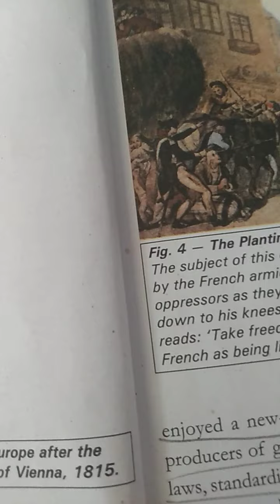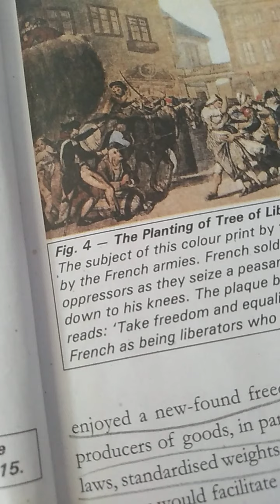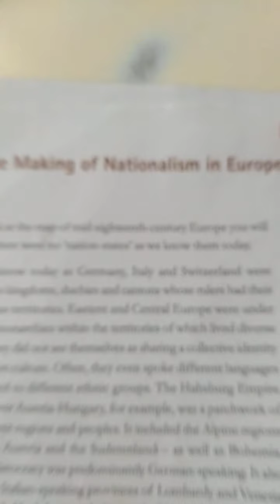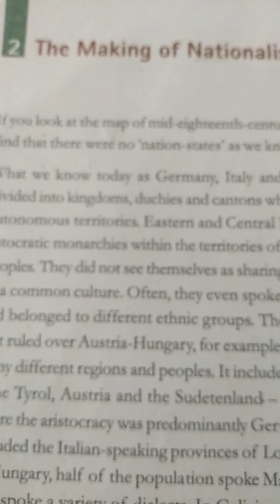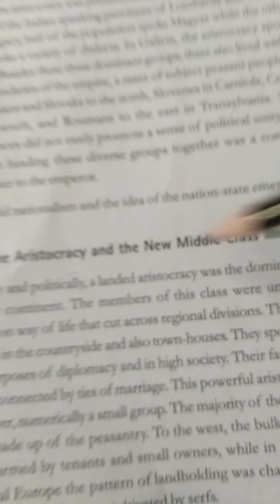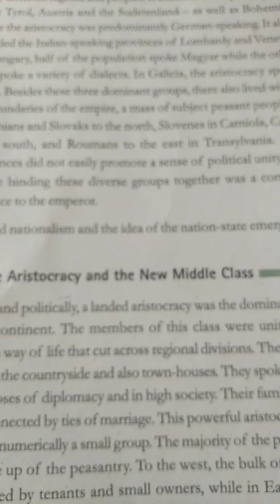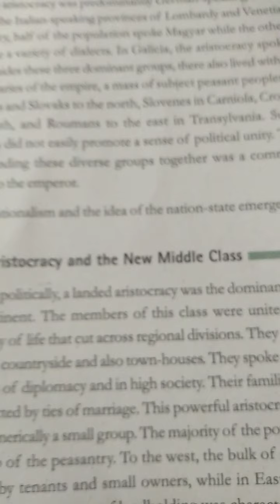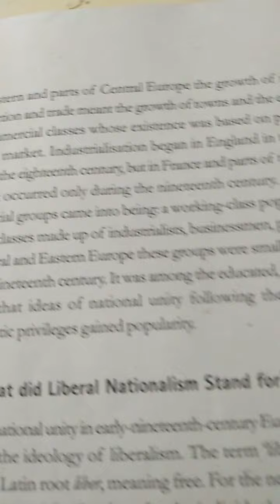Class 10 history lesson 1part 2